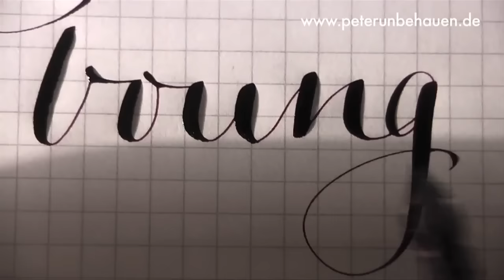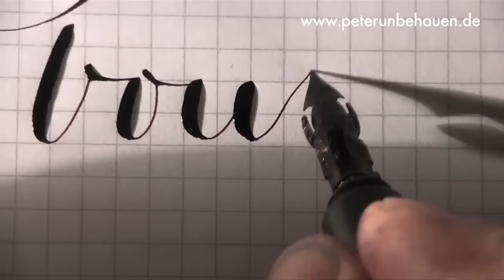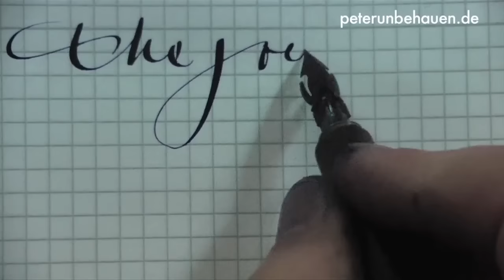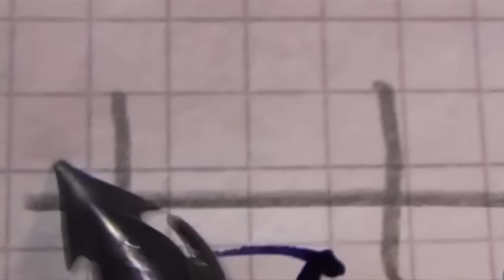Peter Unbehauen Fountain Pen Handwriting Compilation